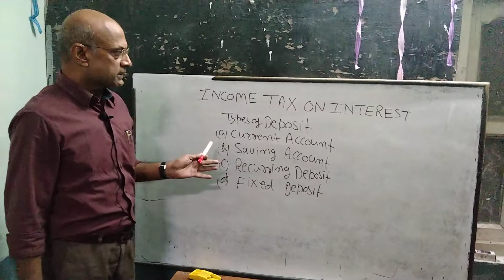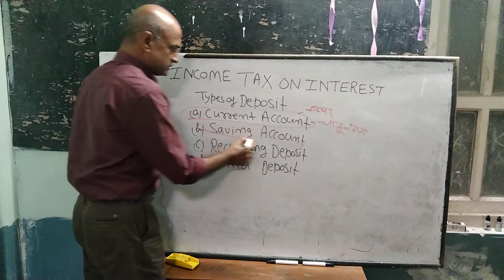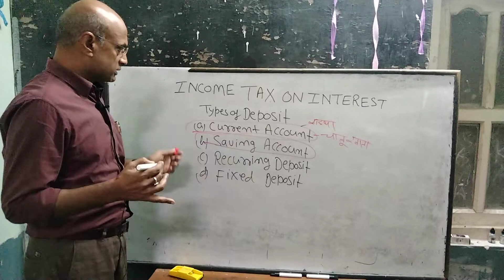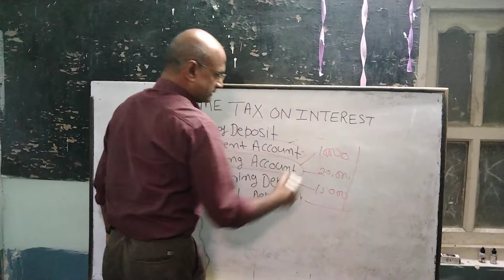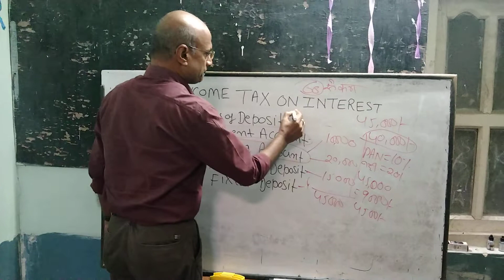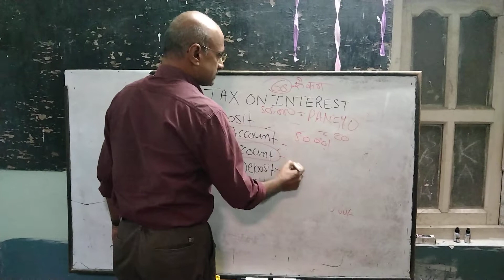Incometax on interest 7004817130